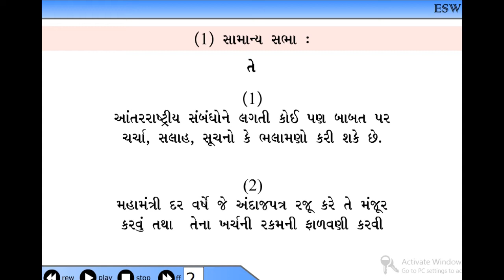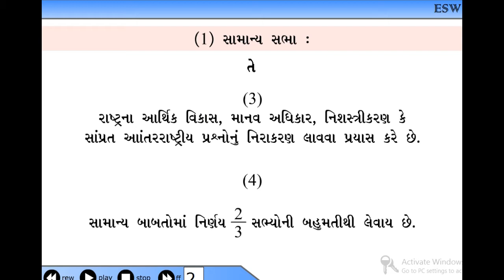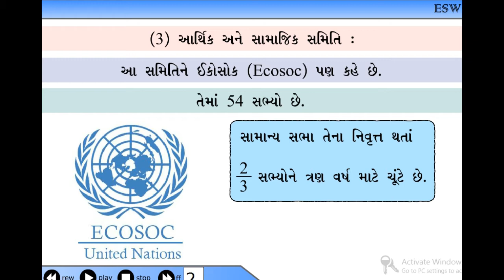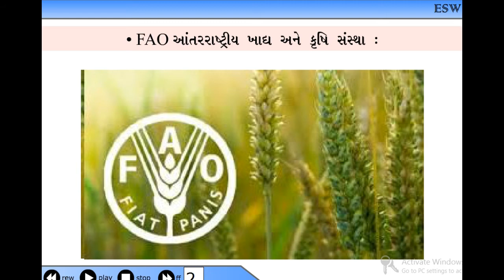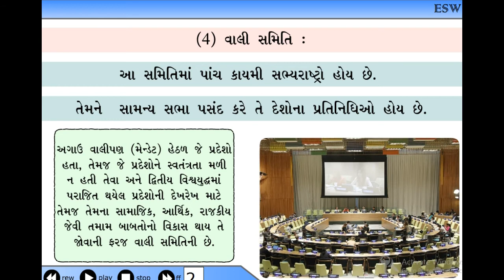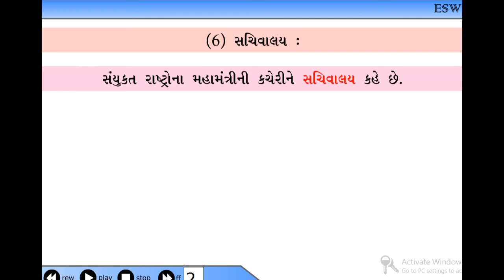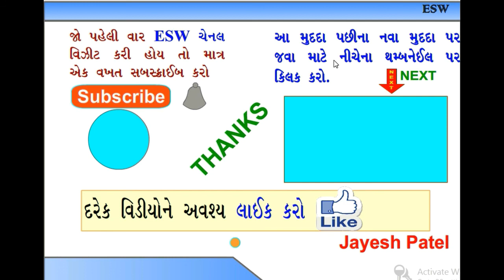Std 09 Social Science Ch 03 ,3 4